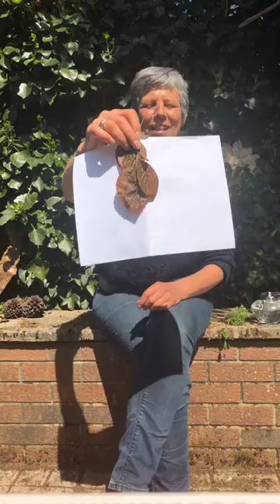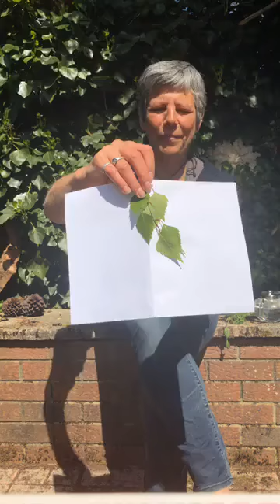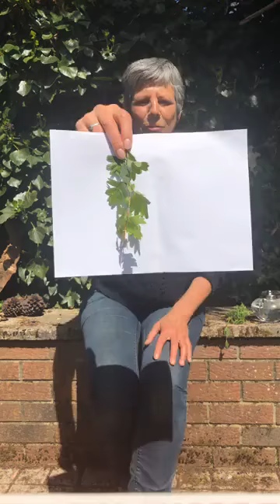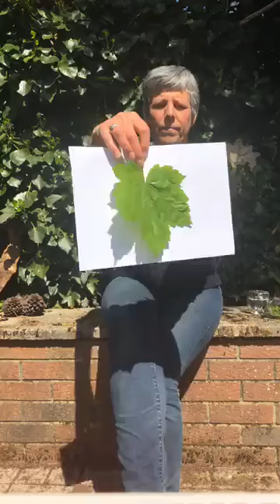Grounding in Nature with Debbie 2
Another short practice of nature connection for the Project ReBuild online cafe